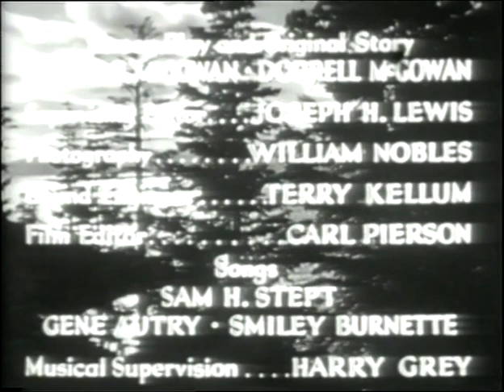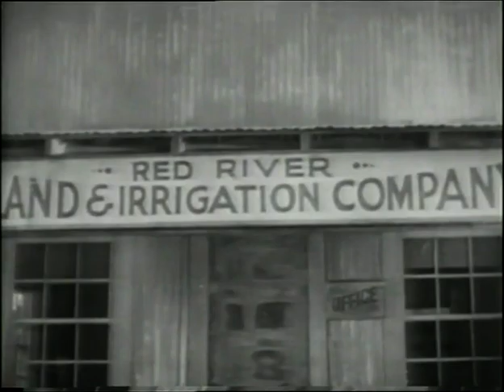Man of the Frontier AKA Red River Valley 1936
Gene and Frog set out to find out who has been causing the accidents at a dam construction site.

Director
B. Reeves Eason

Writers:
Stuart E. McGowan(screenplay) Dorrell McGowan(screenplay)

Stars:
Gene Autry, Smiley Burnette, Frances Grant